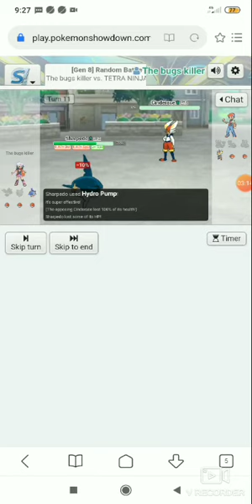The bugs killer vs The TETRA NINJA GAMING in Pokemon showdown